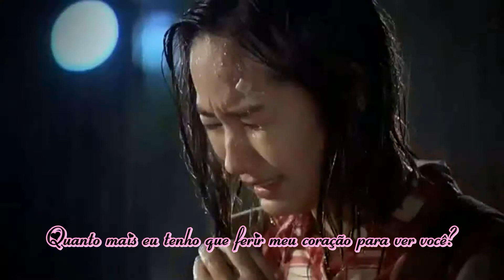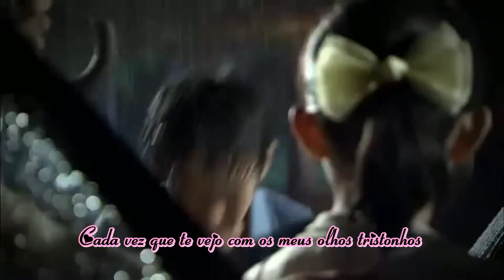[Kpop PT] HyoRin (Sistar) - Because It's You (Glory Jane OST) [Legendado]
Pedido da Nandatv15chu. Thanks!!
Pediu HyoRin, Paro o canal na hora!! Viro total prioridade, afinal eu amo essa Diva suprema.
Acho TUDO as pessoas chamarem ela de Beyoncé Coreana, por ela é tão divina quanto a Beyoncé.
E eu ainda vo realiza meu sonho de posta os vídeos dela no Immortal Song 2 por aqui... me desejem sorte.
Bom, adorei a música acho que ela tem tudo a ver com o drama, apesar de não ter assistido ainda, mas pelo vídeo eu vi que tá a Park MinYoung, que eu adorooo (A Sortuda que cato meu Lee Min Ho!! Brinks, adorei esse casal!) e o Chun JungMyung (Me chama de Eun Jo Ah... Saudades de Cinderella Sister).
Quem já tá vendo Glory Jane confidencie aqui sua opinião se o drama vale ou não a pena ser visto.
Quanto a letra, sem palavras... ela é encantadora assim como a voz da HyoRin.

Não esqueçam de comenta e nos adicionar.

MelzinhaKpop::

Tumblr (Onde ocorrem enquetes e posts onde vocês podem participar)